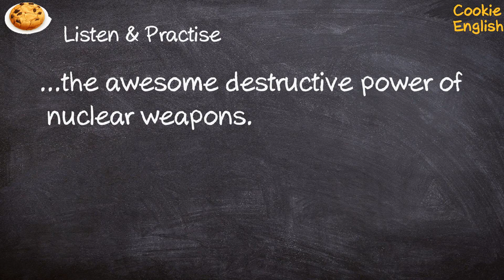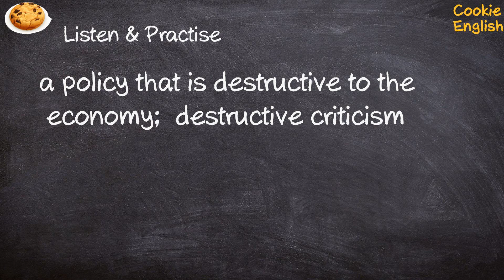Destructive Pronunciation, Paraphrase, Listen & Practice